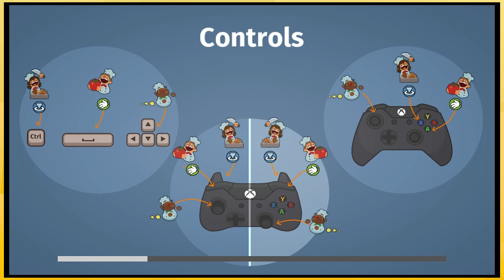Let's Play Overcooked - Shifty Table HELL - Part 8 - Ridiculoud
Who's making these tables go all the which way?  I DON'T LIKE IT. NNNNNNNNNNNNOPE.

Your hosts:
Wade ► @DubyaEsBee
Tyler  ► @SmartCarHooning
Zakk  ► @Good_stress
Twitter! ► @ridiculoudshow